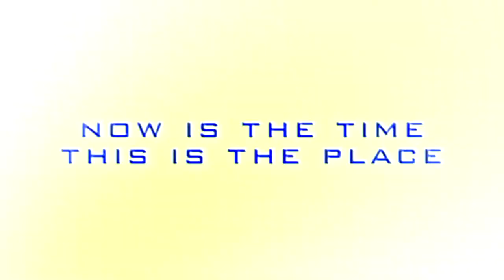MSU Bobcat Football 2011 Preview- Do You Want More?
A preview to the 2011 Bobcat football season